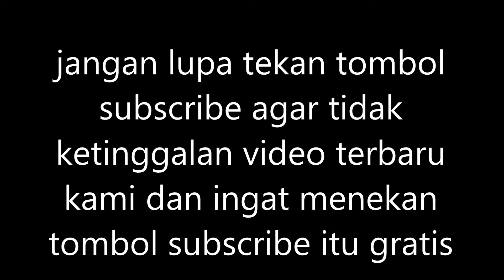Kicauan Burung Plain Thornbird cocok untuk masteran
This species has a very large range, and hence does not approach the thresholds for Vulnerable under the range size criterion (Extent of Occurrence 20,000 km2 combined with a declining or fluctuating range size, habitat extent/quality, or population size and a small number of locations or severe fragmentation). The population trend appears to be stable, and hence the species does not approach the thresholds for Vulnerable under the population trend criterion (30% decline over ten years or three generations). The population size has not been quantified, but it is not believed to approach the thresholds for Vulnerable under the population size criterion (10,000 mature individuals with a continuing decline estimated to be 10% in ten years or three generations, or with a specified population structure). For these reasons the species is evaluated as Least Concern.